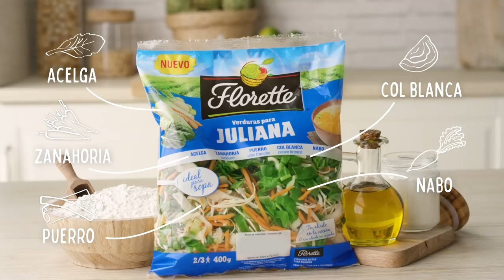Pastel Salado de Bacalao y Verduras - Recetas Florette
Tiempo preparación: 50 minutos | Dificultad: fácil | Tipo: Aperitivo/Comida/Cena | Raciones: 4 Personas | Tipo de receta: Segunda Oportunidad

Ingredientes:

- ½ Verduras para juliana Florette
- 250 g de bacalao desmigado
- 400 ml de nata líquida para cocinar
- 200 g de claras de huevo
- Pan duro
- 100 g de olivas negras sin hueso
- 100 g de harina de trigo
- ½ sobre de levadura de repostería
- Sal
- Pimienta negra

Elaboración:

1. En un bol amplio, agrega las Verduras para juliana Florette junto con el bacalao desmigado.

2. Añade la nata líquida, las claras de huevo y el pan duro en porciones.

3. Incorpora las oliva negras en láminas, la harina de trigo, la levadura y salpimenta el conjunto.

4. Mezcla con ayuda de una lengua hasta que todos los ingredientes se integren.

5. Vierte a un molde de horno previamente engrasado con aceite de oliva y hornea a 190 ºC durante 35 minutos aproximadamente